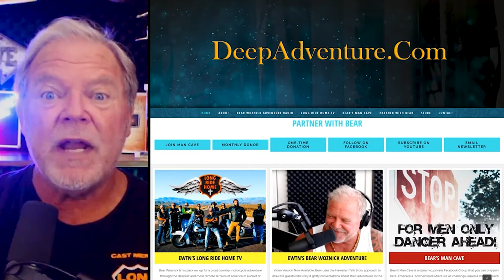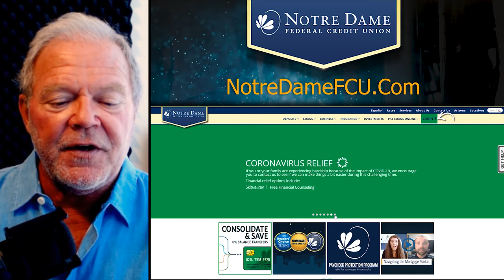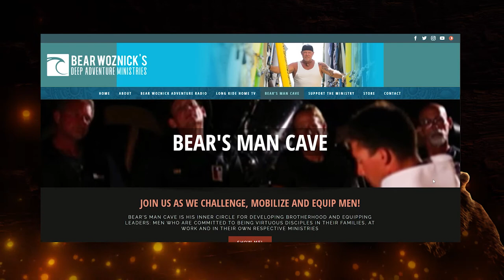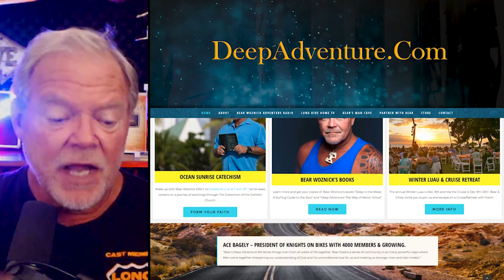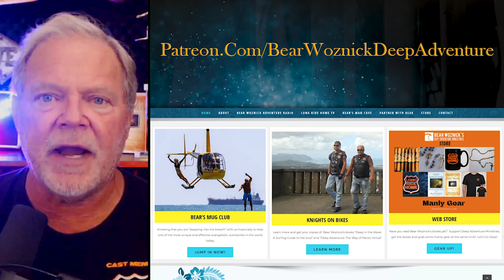BWA509 Deacon Harold Burke-Sivers | The Church in Compression | The Bear Woznick Adventure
The Holy Spirit is at work to deepen the commitment and joy of the Church.

Here are a few highlights:
1. Times of silence before the Lord before you roar
2. The Church is experiencing compression as the Holy Spirit works to deepen the faith and action of the Church
3. When God is nudging you on the shoulder...it is a call to action